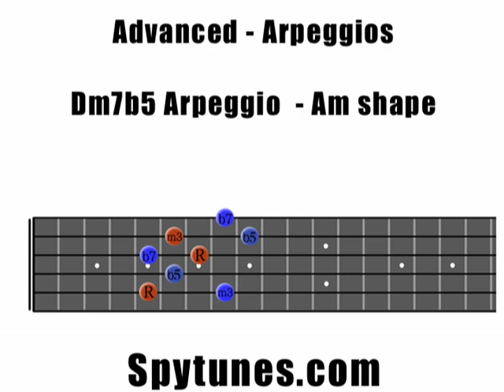Dm7b5 Arpeggio Am shape Guitar Exercise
Learn how to play the Am-shaped Dm7b5 arpeggio. When you can play the Am-shaped min7b5 arpeggio in all 12 keys you can stop practising this exercise.

To learn more about arpeggios and get more exercises, today.